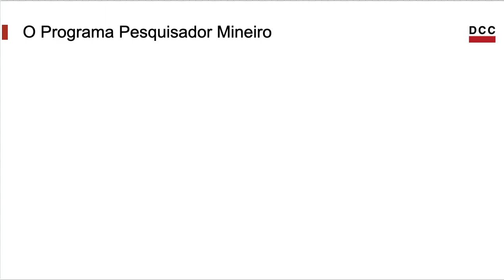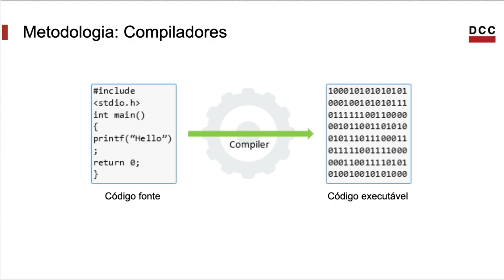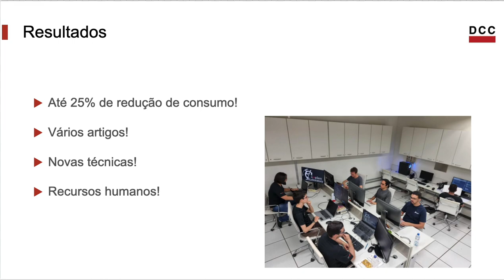Geração de Programas Energeticamente Eficientes: Resumo de Projeto de Pesquisa.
Este video descreve o projeto "Geração de Programas Energeticamente Eficientes", que foi financiado pela FAPEMIG, no contexto do programa Pesquisador Mineiro.